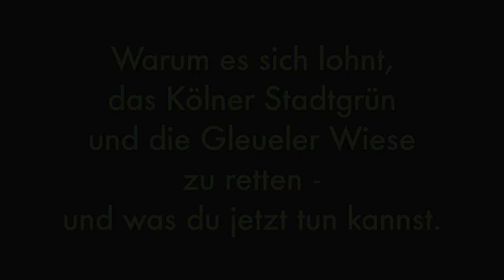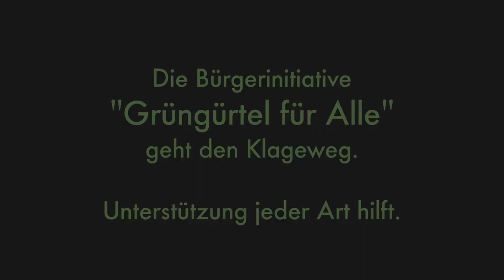Köln Kommunalwahlen 2020: Rette Natur im Grüngürtel! Wähle die Richtigen!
Kölner! Wählt! Jede Stimme zählt! Du kannst etwas für deine Stadtnatur tun!
Wer gerne weiter in den Park geht, sollte die Richtigen wählen, denn unser Stadtgrün ist in Gefahr. Immer mehr Grünflächen werden versiegelt und privatisiert. Akut wurde die Zerstörung der Gleueler Naturwiese beschlossen. Im Kölner Stadtrat von CDU-SPD-FDP. Trotz Köln im Klimanotstand! Doch Du kannst etwas dagegen tun.
Auf facebook - twitter - instagram   @RettetdenGG